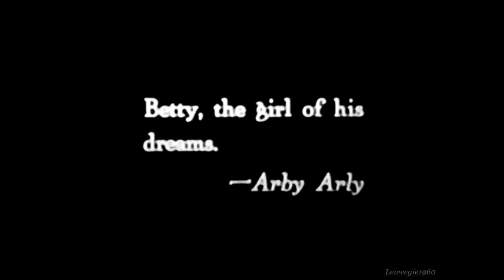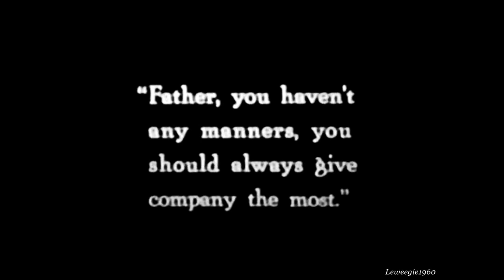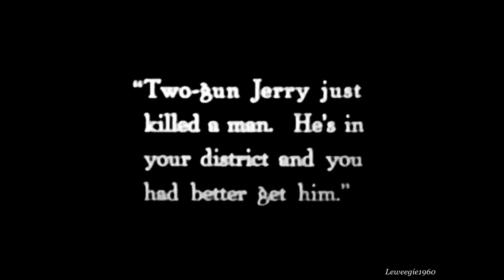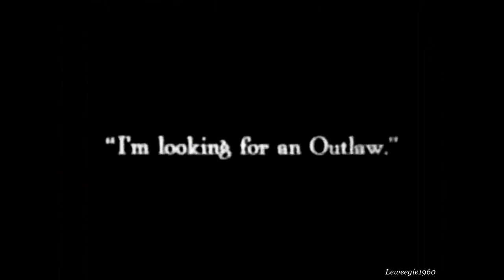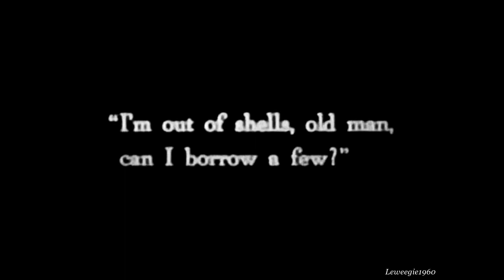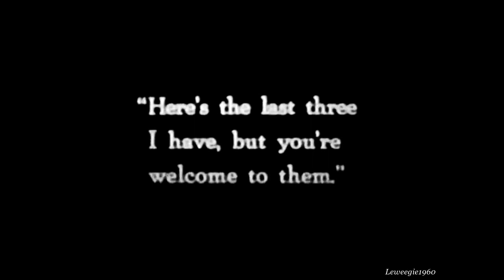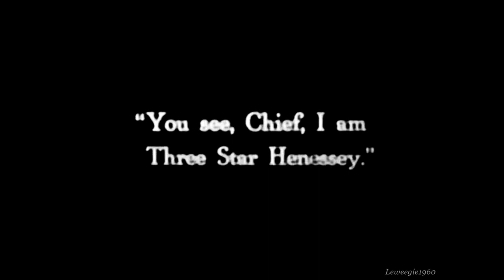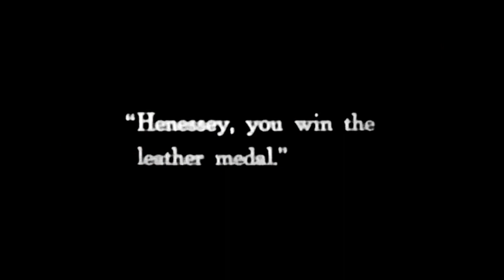George Ovey - Henessey Of The Mounted (1922)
Henessey (Ovey) must go out and capture notorious outlaw Two-Gun Jerry (also Ovey) because the police chief will not sacrifice any more "good" men.
Le Baguette by Alexander Nakarada
Five Card Shuffle, Evil Plan, Umbrella Pants, Look Busy, Royal Banana, Comic Plodding, Unease, Scheming Weasel (faster version), Sneaky Snitch,